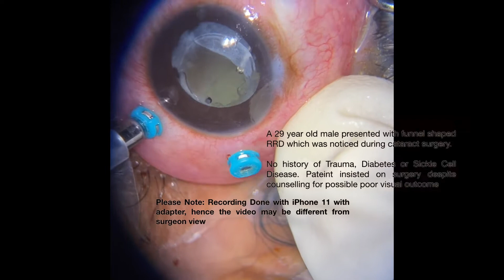RETINA: PPV for Complicated (Funnel Shape RRD PVR C+++